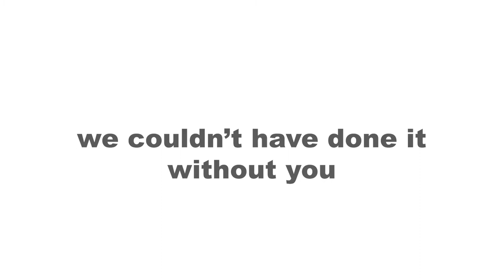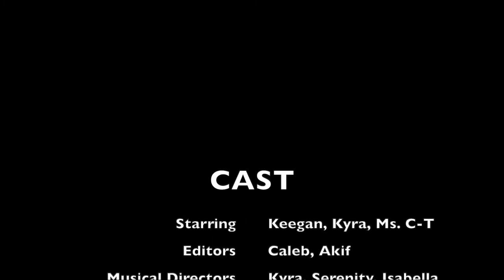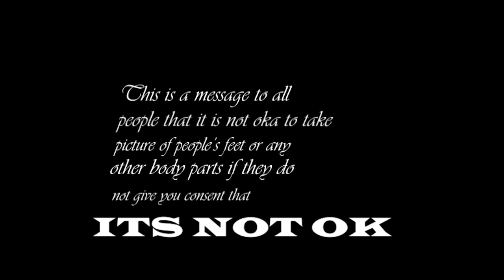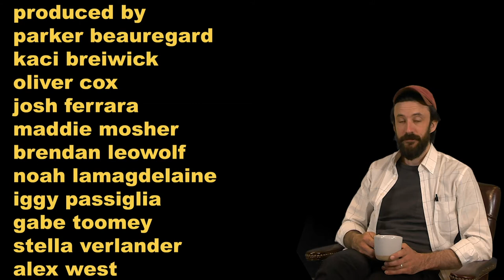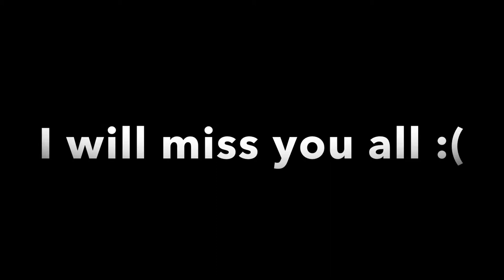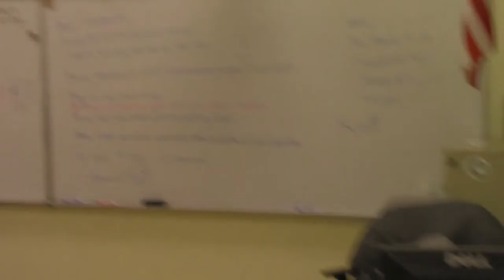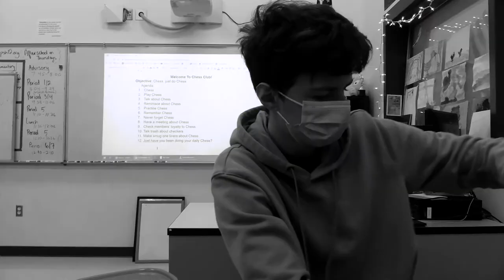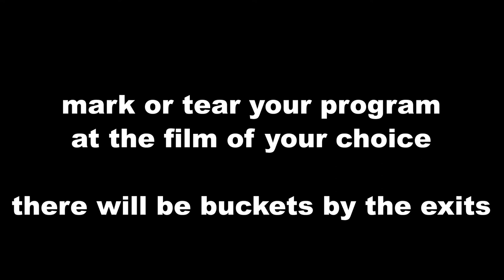Greenfield Public Schools 12th Annual Film Fest 2022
Enjoy the Greenfield Public Schools 12th Annual Film Fest Program.
A series of films and animations to delight the whole family.

THE FILMS
Lucky Charms - Ms. Rancourt’s Class
Untitled 1 - unknown filmmaker
Ball Run - Max K & Akif F
Creatures Among Us - Vayda P & Sophia W
The Haunted Lawn - Adrian F, Bea M, & Bentley S
The Magic Potion -  anonymous
Untitled 3 - unknown filmmaker
Sleeping - Azariah C, Isabella O, Kyra T, Serenity R, Caleb R, Akif F, & Keegan M
Untitled 2 - unknown filmmaker
Keva Town - Ruby and Caley
A Collection of Animations - Jaziah M, Alexa M, Amelia R, Max K, Kyra T, Jaelyse K, Ciara P
Friend’s Day - Avery B
Asa and Aiden - Aiden G & Asa
Don’t Photo Feet - Nya S
The Bassett Hound - David Damkoehler
Untitled Animation - Ivan Sankov
Carnival of the Arthropods - Josh Ferrara
Duck Life - Rory Cronen-Townsend
A Mourning Walk - Ethan Bross
Unscary - Jaydon Grazick
Yellow, Arrow, Coffee, Bloom - GHS A/V Club
GHS Speaks - Aisha Pruitt Gonzalez & Hannah Perlberg
The Watcher - Rory Cronen-Townsend
My Final Film - Gabe Toomey
Rockigo Montoya - Matt Frank
Ivan and Boris - Maddie Mosher  & Stella Verlander
Half-Productive Nonsense - Josh Ferrara
This is Not a Star, You’re Just Laughing… - Iggy Passiglia
Compulsions - Kaci Breiwick
Aliens in our Midst - A Film Class Film
Not  Eligible for awards due to length
Hardcore Academics - A Film Class Film

Audience Award Winner: Half-Productive Nonsense - Josh Ferrara
GHS 1st Place: Ivan and Boris - Maddie Mosher  & Stella Verlander
GHS 2nd Place: GHS Speaks - Aisha Pruitt Gonzalez & Hannah Perlberg
GMS 1st Place: Sleeping - Azariah C, Isabella O, Kyra T, Serenity R, Caleb R, Akif F, & Keegan M
GMS 2nd Place: Don’t Photo Feet - Nya S
Elementary 1st place: Lucky Charms - Ms. Rancourt’s Class
Best Comedy: The Bassett Hound - David Damkoehler
Best Documentary: My Final Film - Gabe Toomey
Best Animation: Untitled Animation - Ivan Sankov
Tip of the Hat: Duck Life - Rory Cronen-Townsend